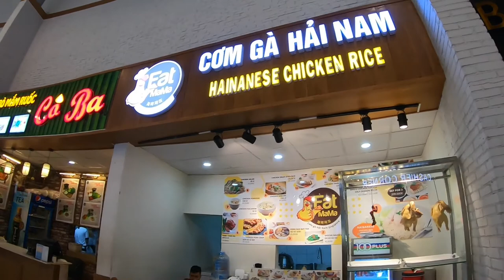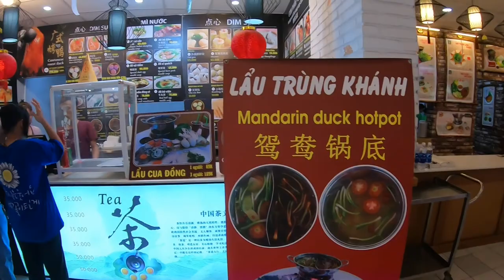Binh Duong new city | Thành phố mới Bình Dương -Tuga In Vietnam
I want to show you how Vietnam build a brand new city and industrial parks in a single province in few years.
Binh Duong is the name of a Vietnamese province, 50km away from the main southern City, Ho Chi Minh City. So we call this city New city from Binh Duong.
That's a place where most of the population are the working force spread over thousands of factories around this city.
Thành phố mới Bình Dương là tên của một đề án xây dựng đô thị trong Khu liên hợp công nghiệp - dịch vụ - đô thị tỉnh Bình Dương. Thành phố này được xây dựng mới hoàn toàn